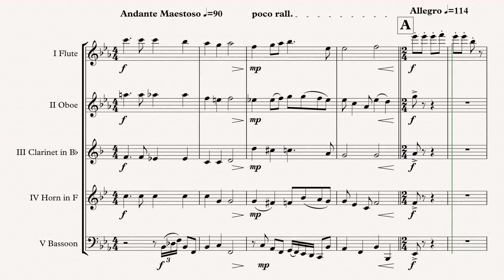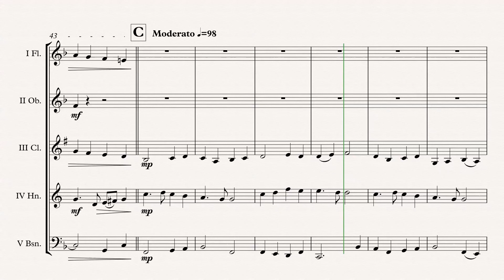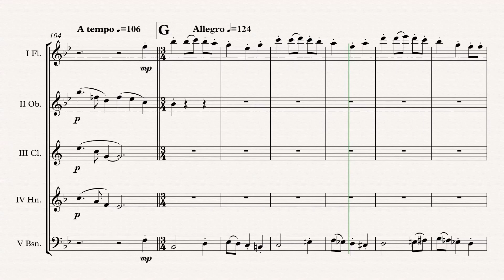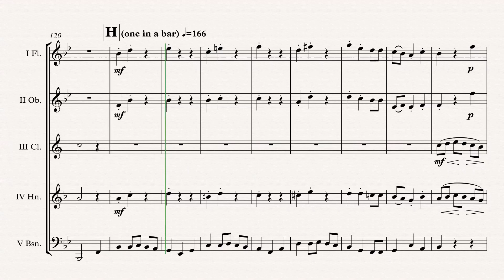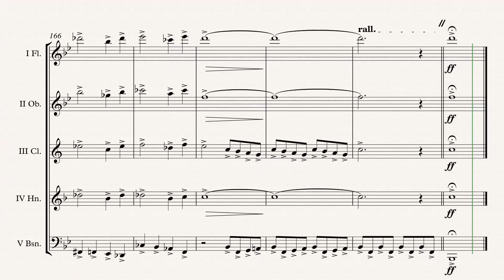„Festive Christmas“ Wind Quintet arr. Adrian Wagner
Christmas „Festive Christmas“ (Traditional) arr. Adrian Wagner - Wind Quintet (Sheet Music) Arrangement

Parts
I Flute
II Oboe
V Bassoon